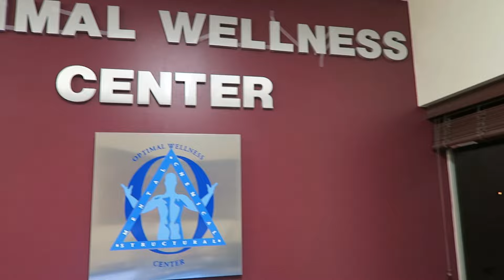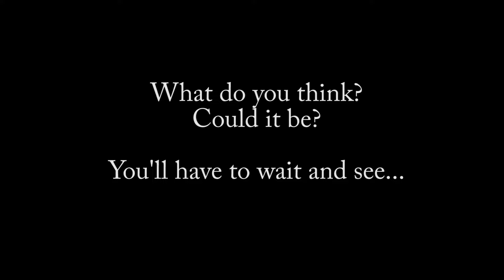Are We Pregnant 170222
Angie has been so nauseous all week with no relief.  Could it be?  Could she possibly be pregnant?  She goes in to see Doc to see what he has to say.